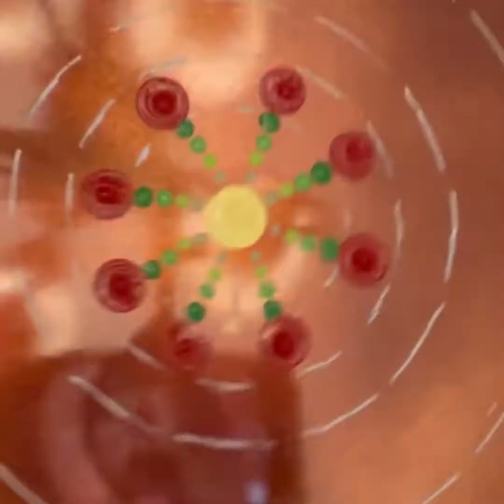Dot painting at charger plate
Hello artists,

Here is the step by step video to create a marvelous piece.

13” charger plate
Acrylic colors, I used following colors but you can use your imagination also
Shades of green
Metallic bronze
Light blue
Red
Light Yellow
White
Light purple

Method

Find a center point and start dotting

Enjoy your creation by either decorating your own home or gift someone.